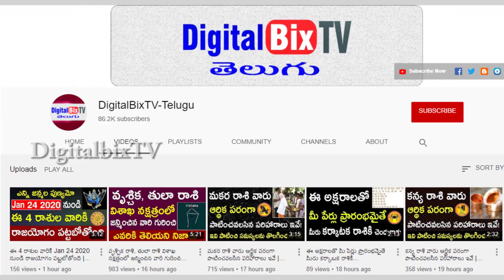కార్తీక దీపం ఈ రోజు ఎపిసోడ్ డాక్టర్ బాబు బలి ఇంకా ఏం జరగబోతుందో తెలుసా!|Karthika Deepam Latest Promo